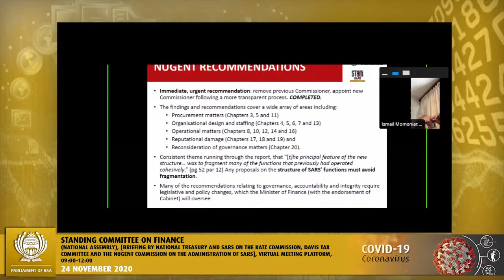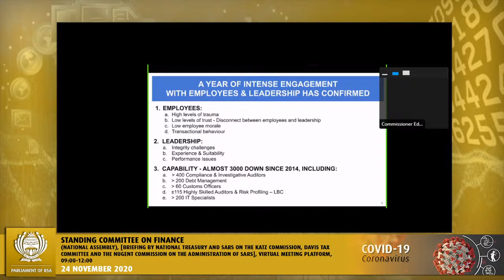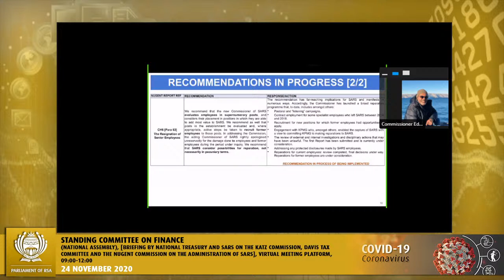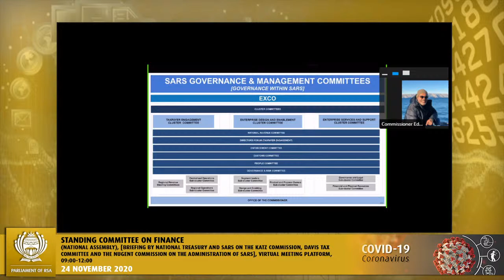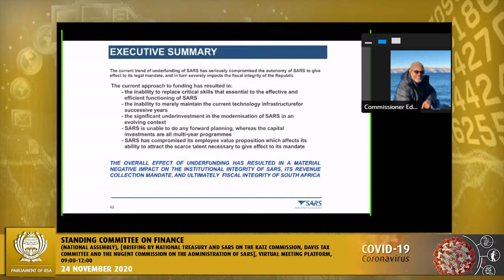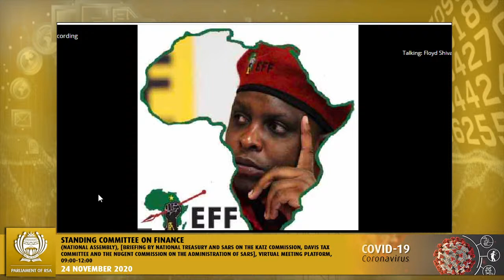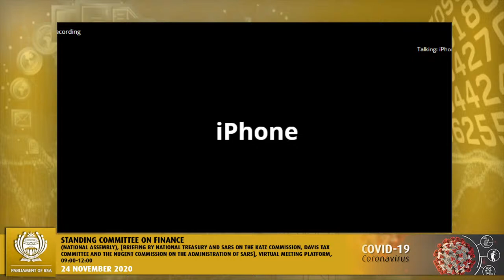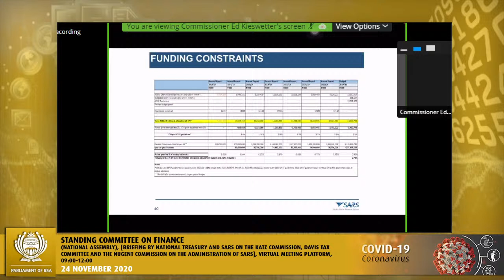Standing Committee on Finance, 24 November 2020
Standing Committee on Finance, (National Assembly), [Briefing by National Treasury and SARS on the Katz Commission, Davis Tax Committee and the Nugent Commission on the administration of SARS], Virtual Meeting Platform, 09:00-12:00